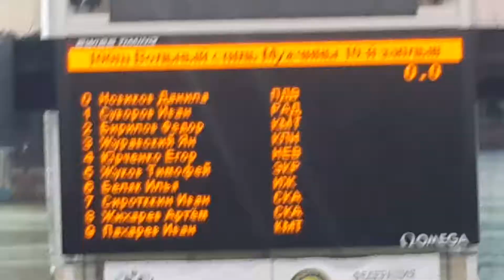100 в/с_ 56.80_8 дорожка_19.02.19